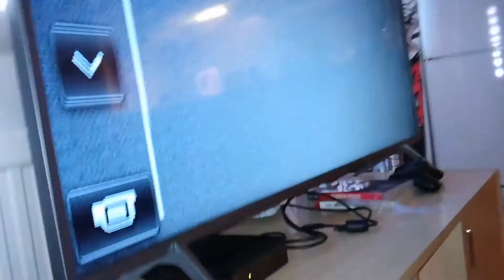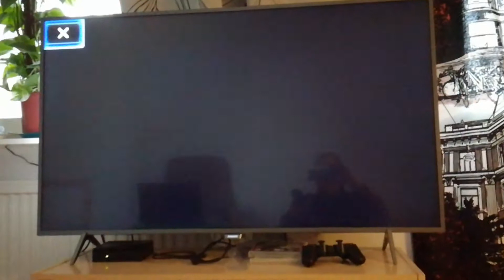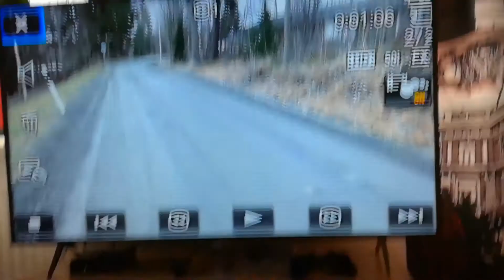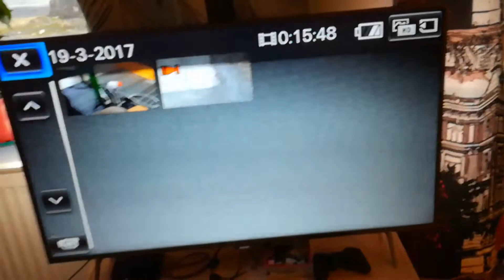Olen tyytyväinen Sonyn tarjoamaan laatuun. Hinta-laatusuhde 4/5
Mutta nyt näyttäisi siltä että vajaa vuoden vanha Honor 7 lite tekee loppujaan, kuumenee pirusti, kuvaaminen alkaa välkkyä välillä ja automaatti focus ei aina toimi. Ja eikun takuuseen vaan.